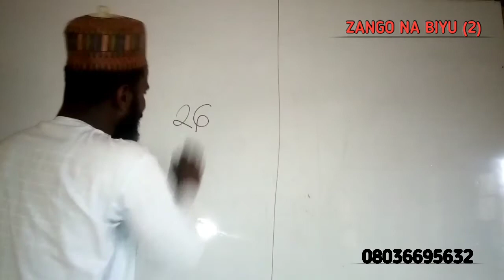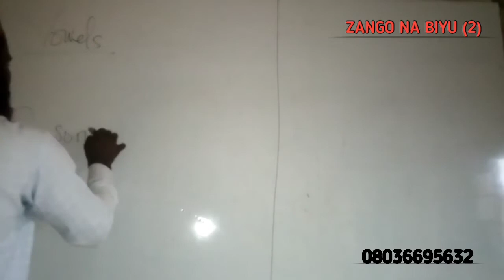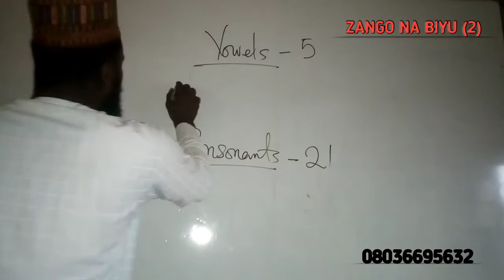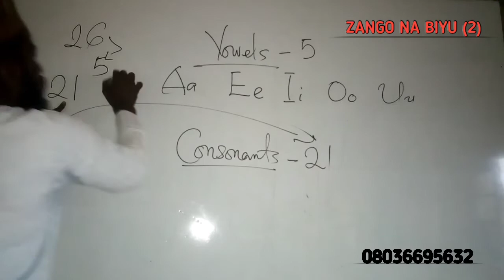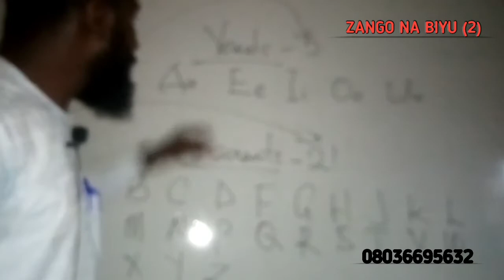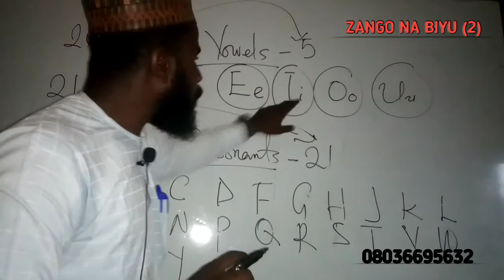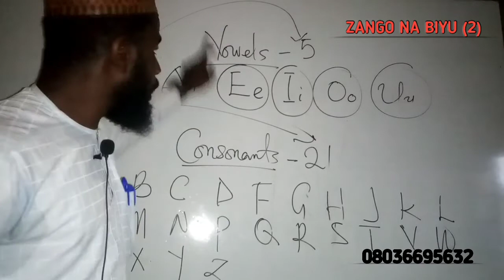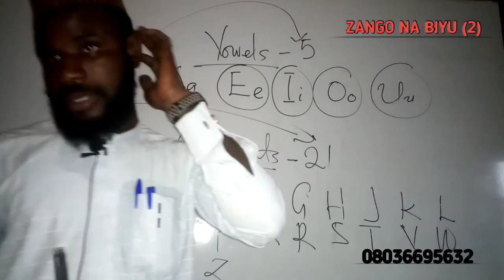HANYA ME SAUKI TA KOYON TURANCI, BAKAKE A TURANCI. learning English . zango na biyu HD video 2023